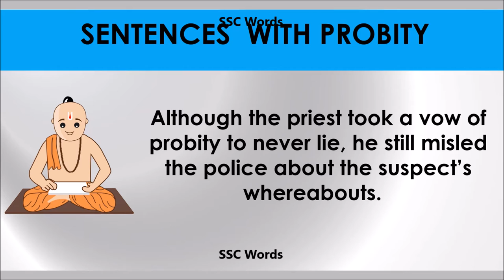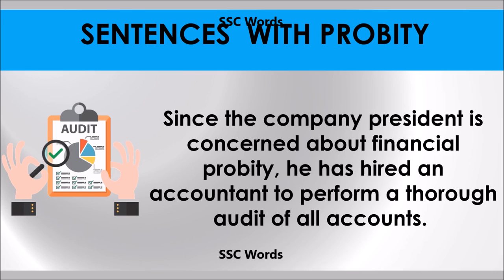Probilty # Improve English # Meaning and 5 sentences # GRE CAT GMAT word # SSC Words